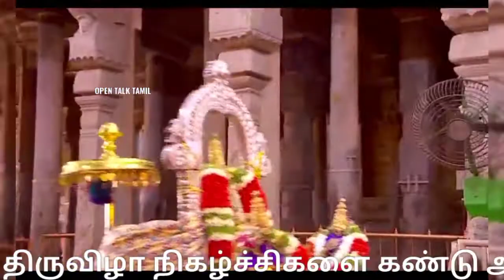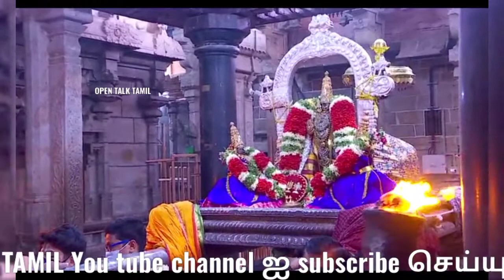ஸ்ரீரங்கம் சித்திரைத் திருவிழா | முதல் நாள் நம்பெருமாள் புறப்பாடு| Srirangam chithirai thiruvila l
ஸ்ரீரங்கம் அ/மி அரங்கநாதசுவாமி கோவில் விருப்பன் திருநாள் முதல்நாள் (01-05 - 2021) நம்பெருமாள் புறப்பாடு.. (சித்திரை தேர் திருவிழா - 2021)  திருவிழா நிகழ்ச்சிகளை கண்டு அரங்கன் அருளை பெறுங்கள்..